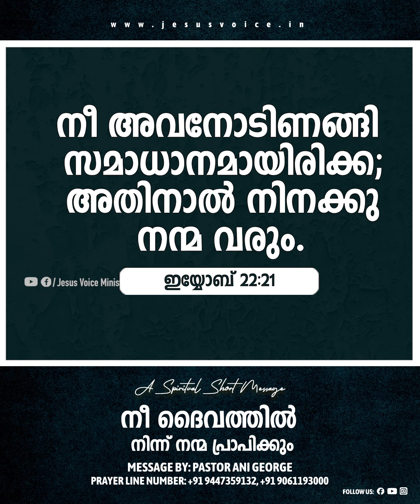നീ ദൈവത്തിൽ നിന്ന് നന്മ പ്രാപിക്കും | Morning Message | Pastor Ani George | 2024